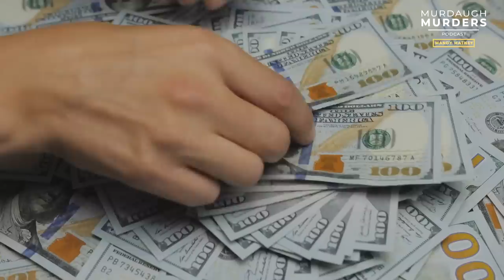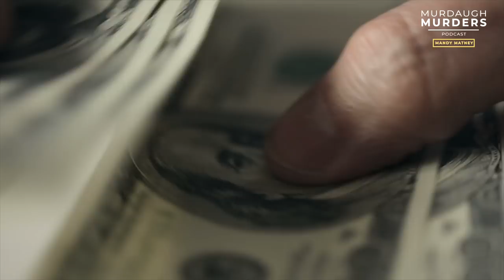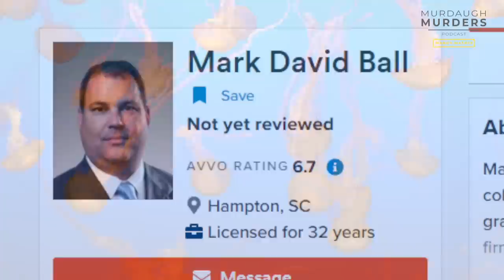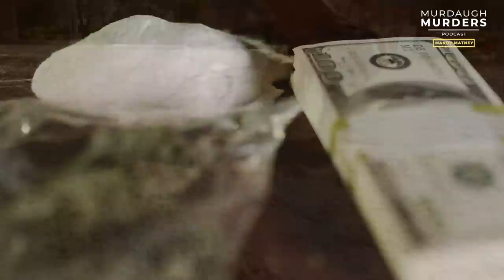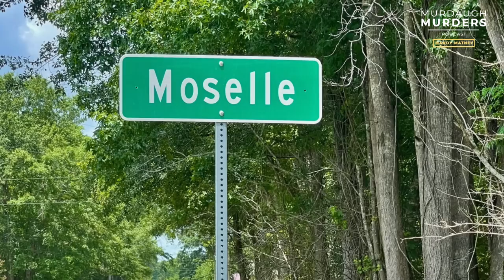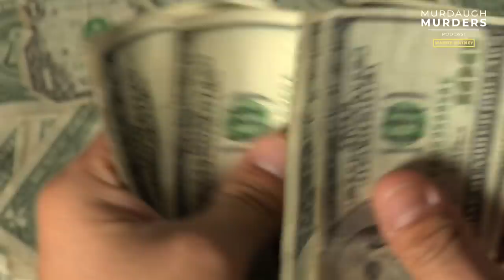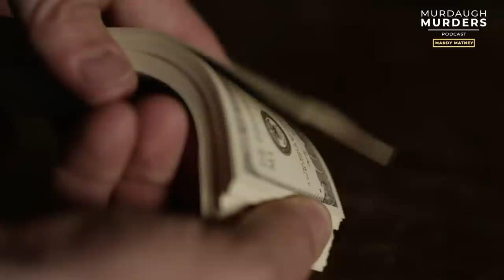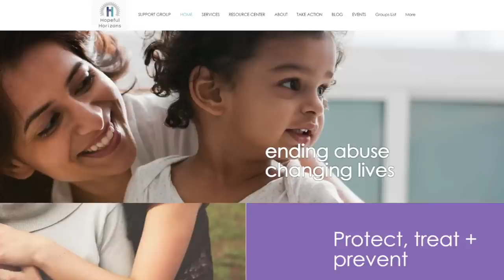Murdaugh Murders Podcast: Jellyfish and Moselle - What Happened To The Money? Part Three (S01E32)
The FITSNews.com team learned more about Alex Murdaugh’s ties to an alleged drug smuggler and it led us to... jellyfish?

In this episode, Mandy Matney and Liz Farrell walk you through complicated property transactions that could suggest there is more to them than meets the eye.

Considering the players involved, the millions of dollars missing, and the pieces of land they chose — everything should be inspected with a fine tooth comb.

Also in this episode, Liz and Mandy explain exclusive details from the Moselle sale.  And! Bonus! You will hear from Eric Bland in this episode, too.